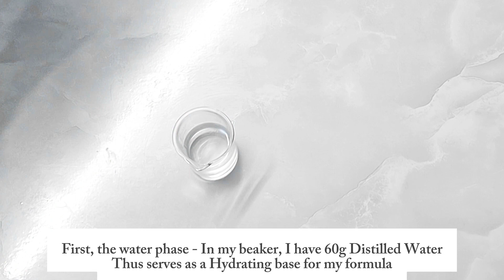HAIR SERUM With Niacinamide Caffeine & Horsetail For Hair Growth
Hair Serum For Hair Growth With Niacinamide Caffeine & Horsetail. My revolutionary overnight hair serum solution designed to combat hair loss and stimulate robust hair growth. Formulated with a potent blend of nourishing ingredients, including niacinamide, caffeine, and horsetail powder, this serum strengthens hair follicles, promotes circulation, and revitalizes the scalp. Experience reduced hair loss, increased thickness, and a healthier mane with regular use of Genesis Serum. Say hello to vibrant, revitalized hair with every application.

How To Use:
For optimal results, use the product once daily, before bedtime, rinse or wash off following morning.
Dispense approximately 1-2 teaspoon of the solution into the palm of your hand.
Gently apply the solution onto either dry or towel-dried hair, ensuring thorough coverage.
Avoid rinsing after application, sleep in the serum.

Substitutes:
Propylene Glycol (MPG): Glycerine: Acts as a humectant and moisturizer.
Xanthan Gum: Guar Gum: Another thickening agent often used in cosmetic formulations
Niacinamide: Panthenol (Pro-Vitamin B5): Supports hair hydration and overall hair health.
Sorbitol and Xylitol: Honey or Agave Nectar: Natural humectants that moisturize the hair and scalp.
Horsetail Powder: Bamboo Extract: Contains silica, which strengthens hair strands and promotes hair growth.
Peg-40 Hydrogenated Castor Oil: Polyglyceryl-3 Caprate: A natural emulsifier derived from vegetable oils.
Squalane: Jojoba Oil: Similar lightweight moisturizing properties to squalane.
Arnica Gel: Aloe Vera Gel: Soothes the scalp and promotes hair health.
Caffeine Powder: Rosemary Essential Oil: Stimulates circulation and promotes hair growth.
Salicylic Acid Solution: Willow Bark Extract: Contains natural salicylic acid to exfoliate the scalp and promote healthy hair growth.

Your support is greatly appreciated!